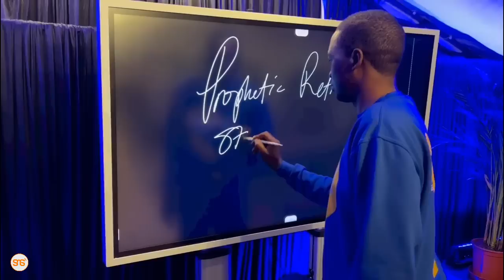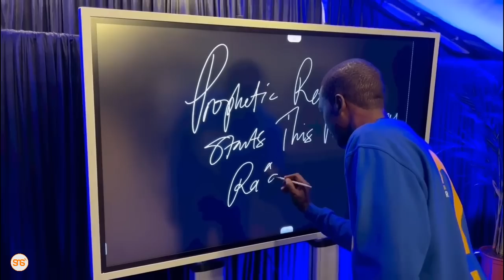MAAJABU USIYOYAJUA ya Nabii UEBERT ANGEL: TABIRI zake na MAONO ya kusisimua, asemalo hutimia